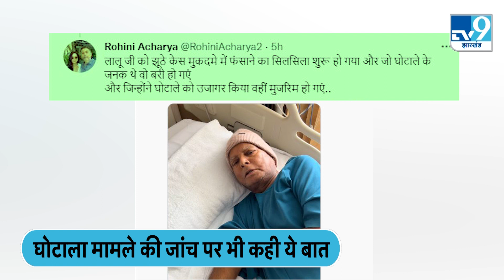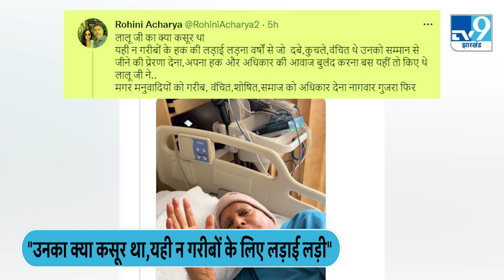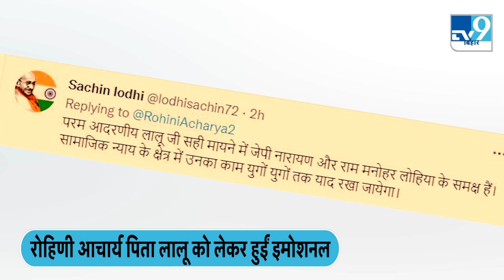Rohini Acharya पिता को लेकर हुईं इमोशनल, घोटाला मामले की जांच पर भी कही ये बात । Rjd । Lalu Yadav